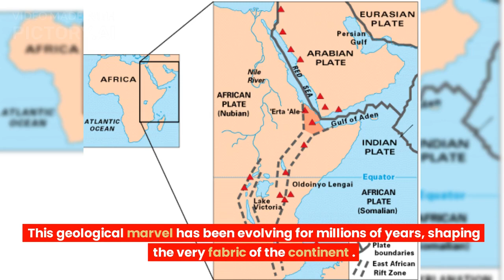It's Finally Happened ! AFRICA Is Splitting Into Two Continents.African Rift Valley!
🌍 Discover the Hidden Secrets of Africa's Rift 🌋

Beneath the majestic landscapes and diverse cultures of Africa lies a fascinating tale of continental transformation. Join us on a mesmerizing journey through time as we unravel the mysteries of the East African Rift.

🎥 VIDEO PREVIEW: Immerse yourself in stunning aerial views of Africa's breathtaking beauty. Witness the colossal tear that stretches over 2,000 miles, gradually reshaping the continent.

🔎 In this captivating video, we delve into the intriguing story of tectonic plates, the slow separation of the Somalian and Nubian plates, and the birth of the East African Rift. Could Africa split into two continents? The answer lies within the secrets of the rift.

🌋 Explore the geological wonders that have emerged from this rift, from the iconic Mount Kilimanjaro to the contrasting landscapes of Ethiopia and Kenya. Marvel at the geological forces shaping Africa's destiny.

💡 Will Africa's rift continue its slow divergence, leading to the formation of a new ocean? Or will it reach a crossroads and remain a testament to the Earth's ever-changing nature? Uncover the possibilities and contemplate the future.

🌍 Join us on this extraordinary expedition to Africa's hidden depths, where science meets wonder. Let the landscape come alive and ignite your curiosity about the world beneath our feet.

🎬 Don't miss this incredible video, where the ancient story of Africa's rift unfolds before your eyes.